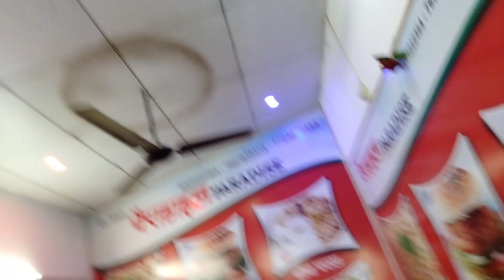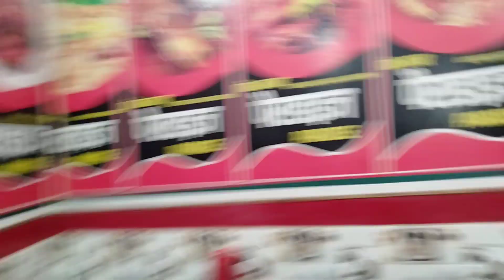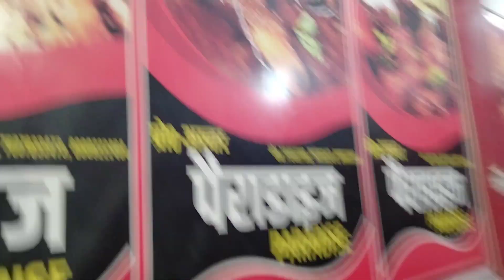बिलरियागंज की सबसे बशहूर बिरयानी | Biryani Recipe | Food Vlogs | Its Amir Vlogger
[ Bas Aap Logon Ka Support Chahiye💯]